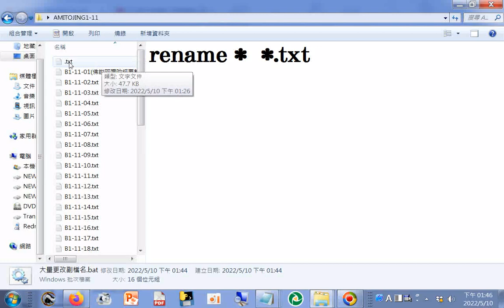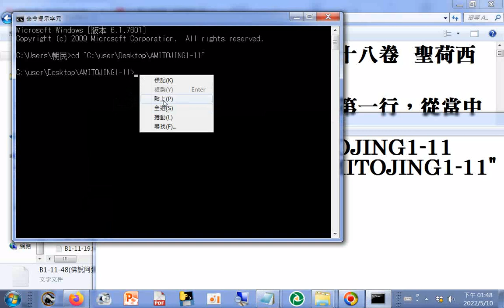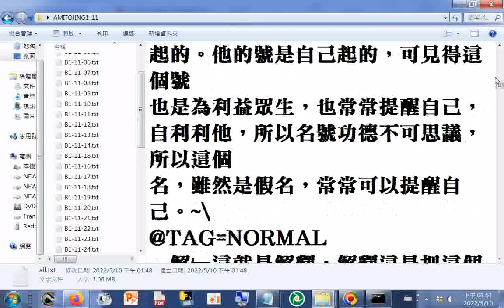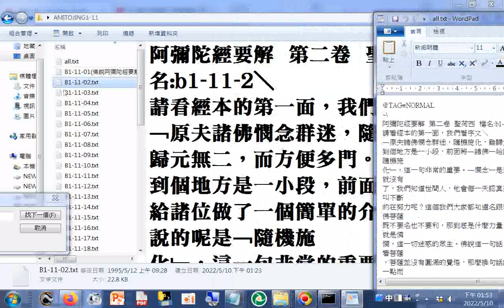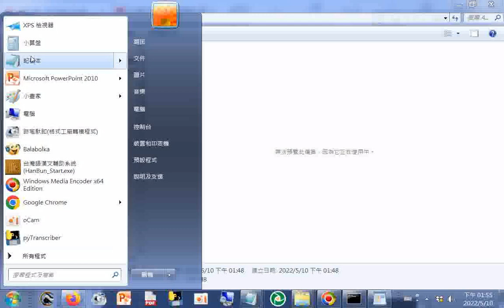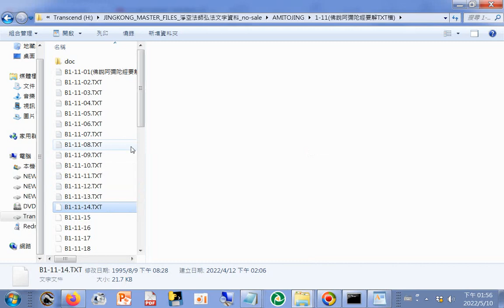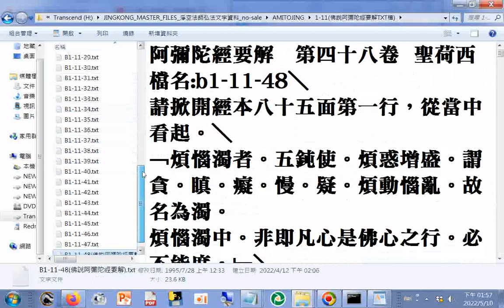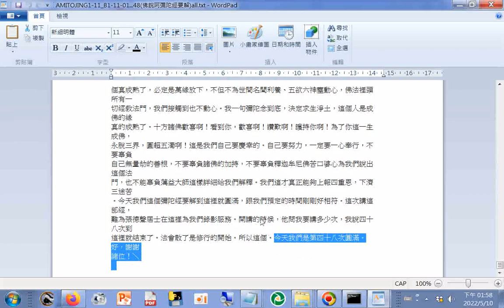20220510搶救文件含轉檔及合併，第2次成功了